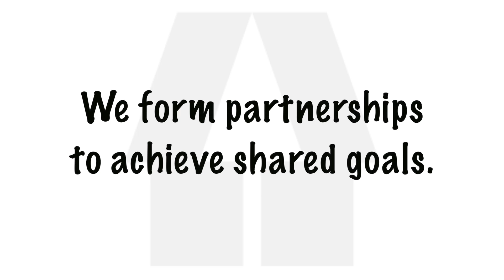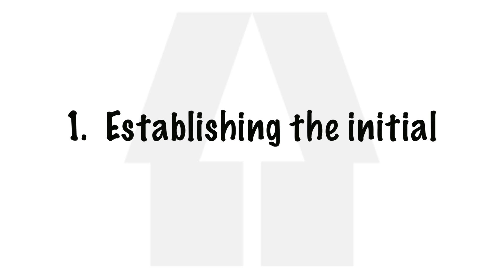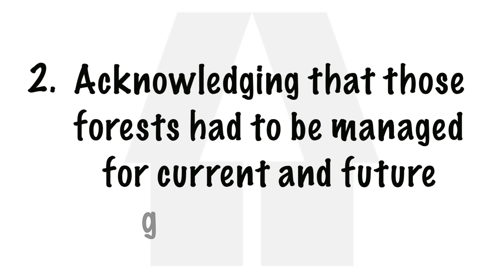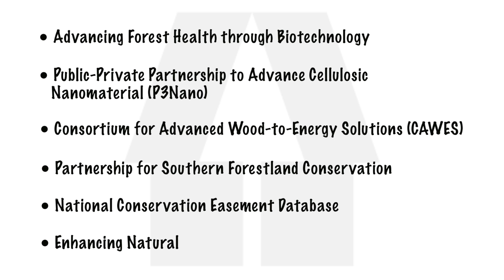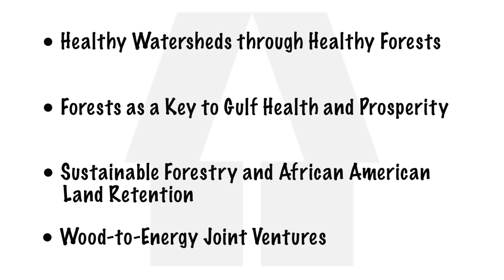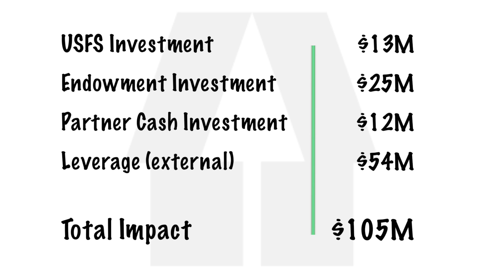Mosquito in the Tent (Short Version)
Companion video to Mosquito in the Tent: How a tiny, agile nonprofit helps advance the USDA Forest Service mission and benefits America’s forests and people.

Carlton Owen, Endowment President & CEO
Gifford Pinchot, First Chief of the U.S. Forest Service (played by retired USFS employee Gary Hines)